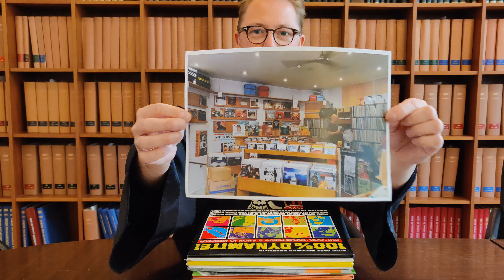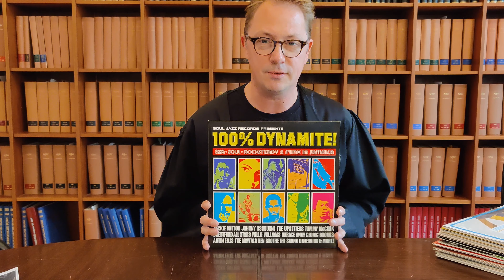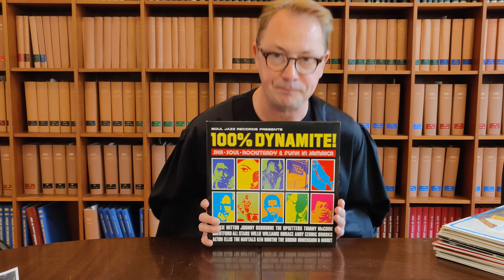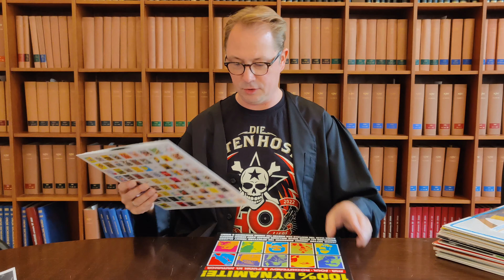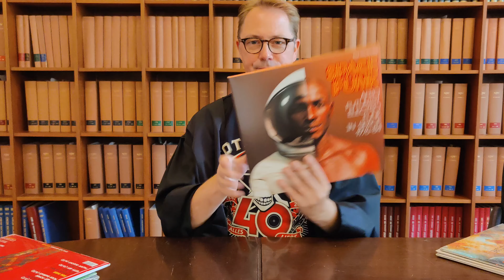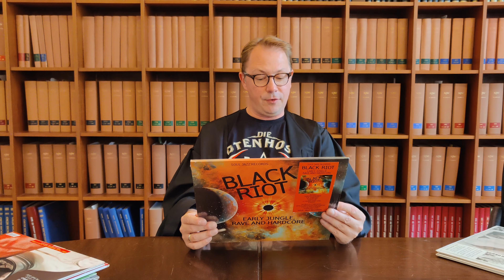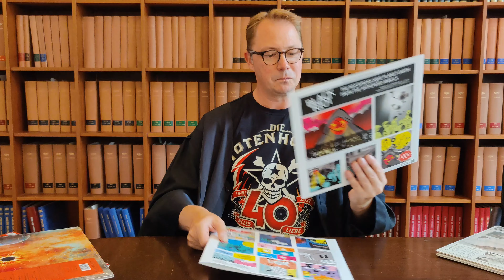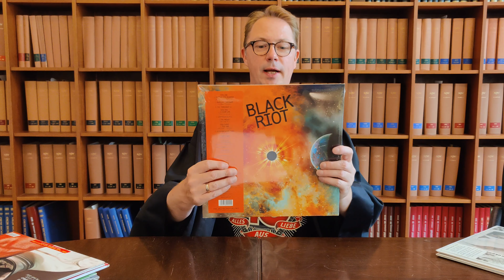Labelkunde: SOUL JAZZ RECORDS Vinyl Review Reggae, Dancehall, Funk, Bossa Nova, Hip Hop, Cuba, Dub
ein kleine Auswahl den Labels mit:
100% Dynamite! Ska Soul Rocksteady & Funk in Jamaica
Hustle! ReggaeDisco
Box of Dub - Dubstep and Future Dup
Bossa Nova and the rise of Brazilian music in the 1960s
Delta Swamp Rock Volume Two - Sounds from the south at the crossroads of rock, country and soul
Boombox - Early Independent Hip Hop, Electro and Disco Rap 1979-82
Betty Harris - the lost queen of New Orleans soul
Soul Of A Nation - Jazz Is The Teacher Funk Is The Preacher Vol. 2
Space Funk - Afro Futurist Electro Funk in Space 1976-84
Black Riot - Early Jungle, Rave and Hardcore
Trees Speak - Ohms
Cuba Music And Revolution - Culture Clash in Havana Cuba, Experiments in Latin Music 1975-85 Vol. 1